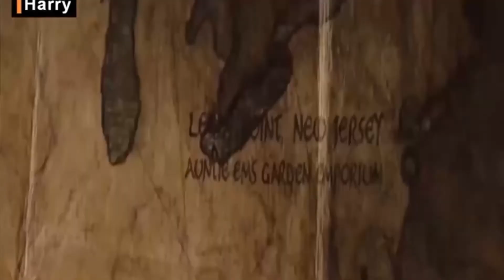A teenager discovers he's the son of Poseidon is given the quest to retrieve Zeus's lightning bolt!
A teenager discovers he's the descendant of a Greek god and sets out on an adventure to settle an on-going battle between the gods.
Movie Title: Percy Jackson and the Lightning Thief
"Percy Jackson and the Lightning Thief" is a 2010 fantasy-adventure film directed by Chris Columbus. The movie is based on the 2005 novel of the same name by Rick Riordan. The film tells the story of Percy Jackson, a teenager who discovers that he is the son of Poseidon, the Greek god of the sea, and is sent on a quest to retrieve Zeus's stolen lightning bolt and prevent a war between the gods. Along the way, he meets a group of demigods and monsters from Greek mythology, and learns to hone his powers and overcome his fears. The film stars Logan Lerman as Percy Jackson, and also features an ensemble cast including Brandon T. Jackson, Alexandra Daddario, and Uma Thurman. The film received mixed reviews but it was successful in the box office.
The Lightning Thief is a 2005 American-fantasy-adventure novel based on Greek mythology, the first young adult novel written by Rick Riordan in the Percy Jackson & the Olympians series. It won the Adult Library Services Association Best Books for Young Adults, among other awards. It was adapted into a film named Percy Jackson & the Olympians: The Lightning Thief released in the United States on February 12, 2010. On May 14, 2020, Riordan announced that a live-action TV series for Disney+ would adapt the Percy Jackson & the Olympians series, with the first season covering The Lightning Thief. The novel is followed by The Sea of Monsters and spawned two sequel series (The Heroes of Olympus and The Trials of Apollo) and the extended universe of the Camp Half-Blood Chronicles.